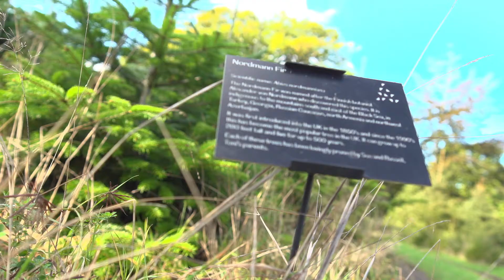Magic of Foresters - Christmas Tree Nursery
Main promo video for Magic of Foresters Christmas Tree Nursery

Blueberry Pictures
Helping build healthier businesses